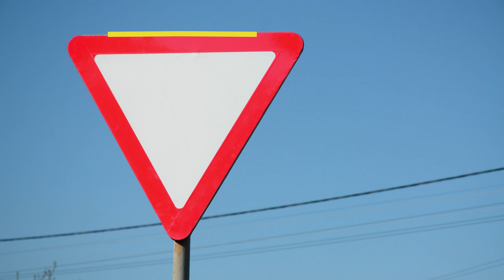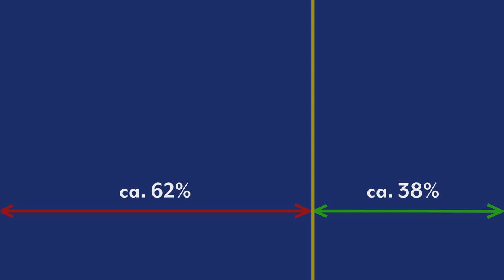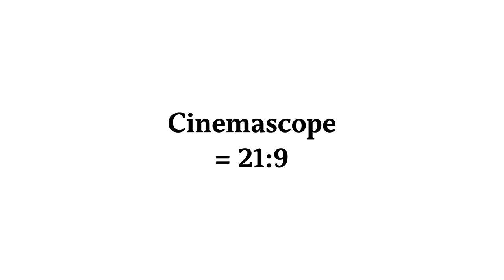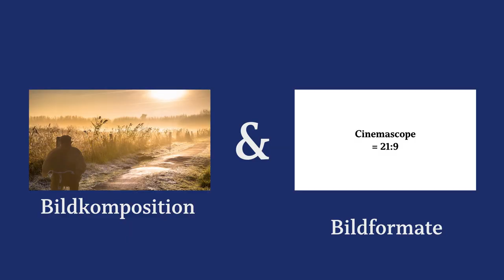Erklärvideo Bildkomposition und Bildformate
Eine Produktion aus dem 2. Ausbildungsjahr der Mediengestalter Bild und Ton, Jahrgang 2021.
Die Animationen entstanden in AfterEffects nach dem knapp einwöchigen Einführungsseminar.